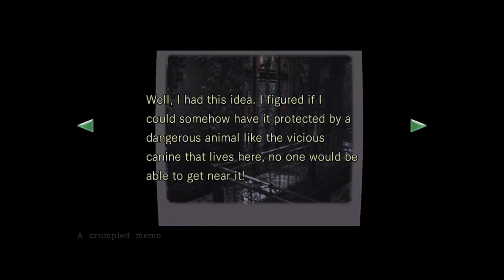Resident Evil (2002) - Chris Redfield - Part 2 - SAVING RICHARD - ARMOR KEY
A Walkthrough of Resident Evil Remastered - Chris Redfield

This channel is on the Value For Value model. If you received ANY form of value from this video, then please return some form of value in return whether it be your Time, Talent or Treasure. Let's start with Time as this is the one I would EXPECT most of you to do and IT COSTS YOU NOTHING. If you want to give the value of your time back then please do one of the following:
1) Watch the ENTIRE video
2) Like the video
With Talent, if you have a skill or can contribute something to the channel to be used such as writing a jingle/song, voice acting, help with writing or editing, etc. then please let me know by either comments below or on my facebook page at...
With Treasure, you can donate a certain amount of money that's of significance to you.
Remember every donation will go back into this channel to help it grow PLUS will be used for future giveaways!
These are all terms for the Value For Value model.